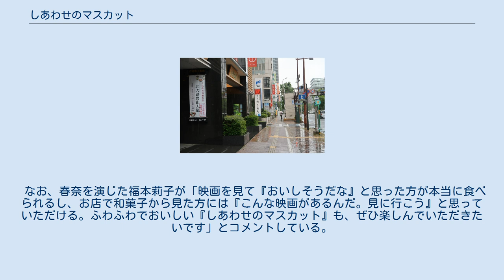しあわせのマスカット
菓子・製菓業を題材とした映画
『しあわせのマスカット』は、2021年5月14日に公開された日本映画。
監督は吉田秋生、主演は映画単独初主演となる福本莉子。
 岡山県で国内シェア9割を生産しており、ぶどうの女王と呼ばれる「マスカット・オブ・アレキサンドリア」を使った和菓子に出会って、魅了された女子高生が、いつかは自分が考えた和菓子を作りたいという夢の実現に向かって奮闘する様を描く。
 2019年11月6日から14日（現地時間）まで、米ロサンゼルスにて開催されたアジアン・ワールド・フィルム・フェスティバル2019で、「Japan Day部門」に選出された本作のワールド・プレミア上映が11月13日に行われている。
 2021年4月22日には東京・東新橋のスペースＦＳ汐留で完成披露会見が行われ、主演の福本莉子らが出席した。
 なお、2021年5月14日の公開日より、ロケ地となった岡山県の上映館4館では、本編開始前に福本莉子、長谷川初範、竹中直人の舞台挨拶風コメント動画が上映された。
 本作の撮影は、2019年5月25日から6月6日にかけて、岡山市を中心に、総社市、倉敷市など岡山県でのオールロケにより行われた。
「主なロケ地」参照。
 プロデューサーの丹羽は、アジアン・ワールド・フィルム・フェスティバル2019での上映後に「撮影の1年前に脚本の取材に岡山入りした際に、実際の水害の話を伺い、当初考えていたストーリーから大幅に変更させて今の作品に行き着いた」と回顧している。
 また、主演の福本は、「私が演じた相馬春奈は、何度挫けても明るく輝く太陽のような女の子です。初めての単独主演をこの作品で務められた事を嬉しく思います!」とコメントしている。
 なお、本作は岡山を拠点に世界各地で店舗を持つ和菓子の宗家 源吉兆庵が全面協力している。
 北海道から修学旅行で岡山に来ていた高校生・相馬春奈は、病気の祖母のお土産に、ぶどうの女王と呼ばれる「マスカット・オブ・アレキサンドリア」を購入しようとしたが、財布を落としてしまい、諦める。
 春奈が代わりに見つけたのが、「陸乃宝珠」というマスカット・オブ・アレキサンドリアをまるごと一粒包んだ和菓子だった。
春奈の手元に残っていたお金で買えたのは、このお菓子2つだけだったが、祖母がすごく喜んで食べてくれたことに春奈は感動し、その和菓子を製造している岡山の老舗和菓子メーカー、宗家 源吉兆庵に就職をした。
平成30年4月のことである。
 笑顔を忘れない元気な春奈だったが、研修中はどの部署に行っても失敗ばかりで、困った会社は、ぶどう農家の秋吉伸介の所にぶどう作りの支援のため春奈を派遣する。
助けなど必要ないから来なくていいと伸介に言われながらも負けずに頑張る春奈は、同じぶどう農家の屋敷達也の応援もあって、次第に紳介との距離を縮めていく。
 だが、10年前に交通事故で亡くなった紳介の一人息子・太郎のぶどう園を続けるかどうかで紳介と揉めて、もうぶどう園には来なくていいと言われてしまう。
 仕事も上手くいかず落ち込んだ春奈に姉の雪絵が北海道に戻るよう勧め、春奈は会社を辞めて故郷に帰るか迷う。
 そんな時、岡山県を西日本豪雨の災害が襲った。
春奈は、紳介のぶどう園のことを心配し、駆けつける。
 人事部 春奈の先輩社員 新入社員(春奈の同期) 作品中で、相馬春奈が「太郎さんのマスカット」として発案し、イラストに描いた可愛らしい和菓子が「しあわせのマスカット」として実際に商品化され、2021年4月22日から販売されている。
 なお、春奈を演じた福本莉子が「映画を見て『おいしそうだな』と思った方が本当に食べられるし、お店で和菓子から見た方には『こんな映画があるんだ。見に行こう』と思っていただける。ふわふわでおいしい『しあわせのマスカット』も、ぜひ楽しんでいただきたいです」とコメントしている。
 [[Category:日本のドラマ映画]]